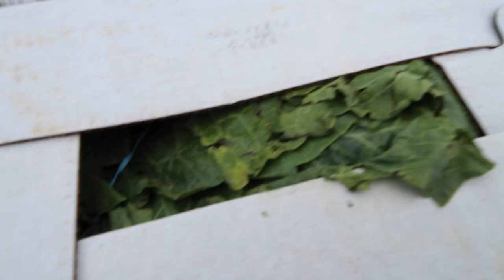Harvesting Pears From a 9 year Red Anjou Tree at My Old High School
I graduated George Wythe in 1998. In 2014 I went back and built a school garden in the inner courtyard with my bro John Lewis Jr (Rest in Peace) and we planted these pear trees outside the school. Today I went and harvested about 40 pounds of pears in 30 minutes